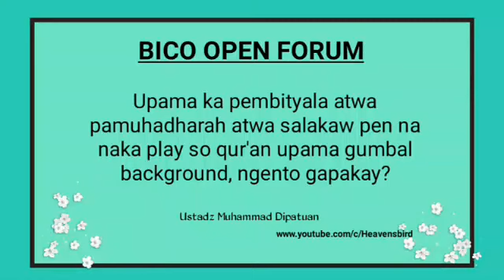Pembityala or pedtawagay naka play so qur'an gumbal background,gapakay? ¶ Muhammad Dipatuan